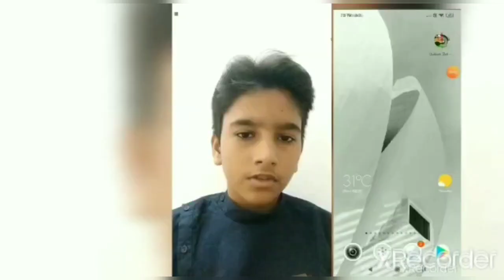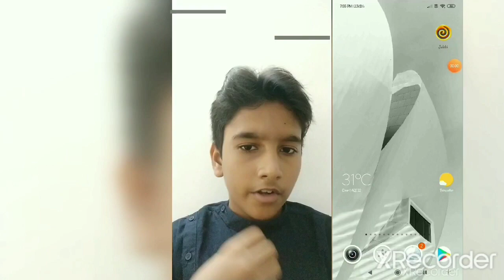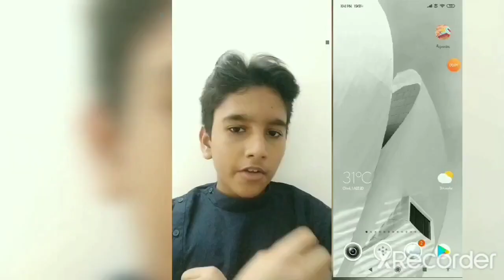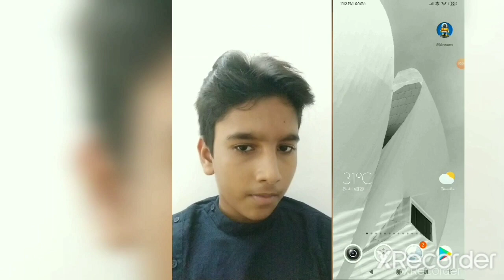TOP 5 PUZZLE GAMES IN PLAY STORE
We are going to see all games from top order.

5. Unblock Ball -Block puzzle game

This game is a simple puzzle game, which has a ball at a point and that ball should be sent into the end point by solving the unsolved track. This game is a simple game but very interesting game.

Jalebi is a great quiz game and also a puzzle game too. These are top free, but very interesting game.

3. Robbery bob 2 Double Trouble

Robbery bob 2 is a game where we want to steel some important object by following the instruction. This is very different puzzle game.

This game is actually you have a place where a water flow starts and also a place where the water flow has to stop. But we have some unsolved tracks which can be solved by tapping on each tracks.

This Mekorama game is a robot which had got lost on an island, and we have to take the robot to the exit by tapping on each block. The place where we tap, the robot will move to that place